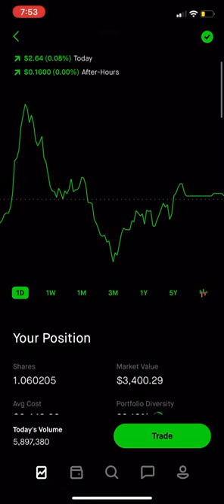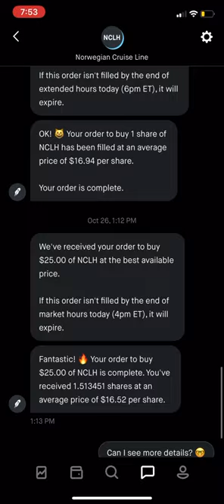$14,900 Robinhood Portfolio | Growth & Dividend | Bloodbath As Virus Cases Surge, No stimulus #18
Dow Slumps as Record Surge in Infection Triggers Bloodbath (Oct 26, 2020)

Update #18 on my Robinhood Growth & Dividend Stock Portfolio.
My portfolio is a long term buy and hold. I invest every week with an automatic deposit. I will upload a daily video showing where my portfolio is at to keep everyone updated on my gains & losses. I started investing during the COVID-19 pandemic and will continue to add to my portfolio weekly whether it is a green or red day in the market. If you are interested in making similar gains to me as shown in the video you can download the app I am using if you do use that link when you sign up you get a free stock such as Visa($200+), Apple($100+) or Microsoft($200+). So it is a no brainer to use mine or someone else robinhood link when signing up to get a bonus when starting out you're investment journey. Also in the video I display my pending dividends and paid out dividends as I will in every portfolio update. Definitely give the app Robinhood a try and you will most likely make amazing gains $$$ over the years if you buy the stocks I am holding.

All Robinhood Stock Holdings as shown in video:
(Company Name - Stock Ticker)
Amazon - AMZN
Google - GOOGL
Tesla - TSLA
Apple - APPL
NVIDIA - NVDA
AMD
Walmart - Walmart
Seelos Therapeutics - SEEL
AT&T - T
Intel - INTC
Alibaba - BABA
Dropbox - DBX
Visa - V
McDonald's - MCD
Ebay
Spirit Airlines - SAVE
Delta Airlines - DAL
American Airlines - AAL
United Airlines - UAL
Norwegian Cruise Line - NCLH
Disney - DIS
AbbVie - ABBV
Waste Management - WM
J.P. Morgan - JPM
Realty Income - O
Raytheon Technologies - RTX
iRobot - IRBT
National Beverage - FIZZ
Coca Cola - KO
JD.com - JD
MFA Financial - MFA
MGM Resorts - MGM
OrganiGram - OGI
Airbus - EADSY
Bank of America - BAC
Penn National Gaming - PENN
Viacom CBS - VIAC
Apache - APA
Zix - ZIXI
Wendy's - WEN
Fiat Chrysler - FCAU
Canopy Growth - CGC
Axos Financial - AX
Uber
Callaway - ELY
Carnival cruise line - CCL
Azul Airlines - AZUL
Yext
Aurora Cannabis - ACB
Alrtia - MO
Shopify - SHOP
Square - SQ
Netflix - NFLX
Ideanomics - IDEX
Electrameccanica Vehicles - SOLO
MercadoLibre - MELI